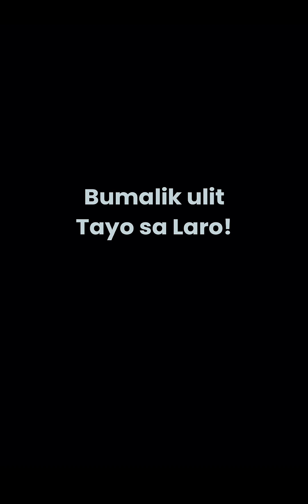Tuesday Basketball Fellowship 🏀